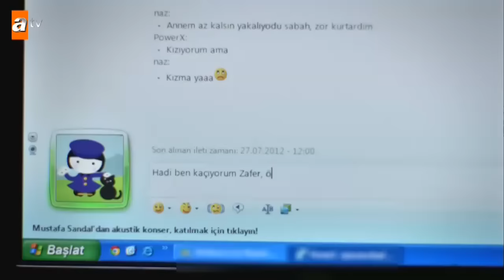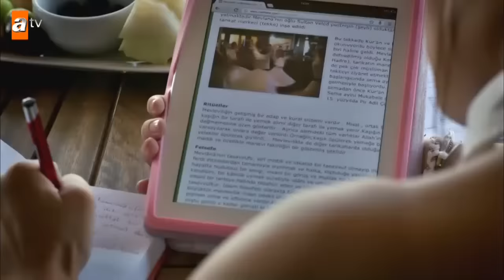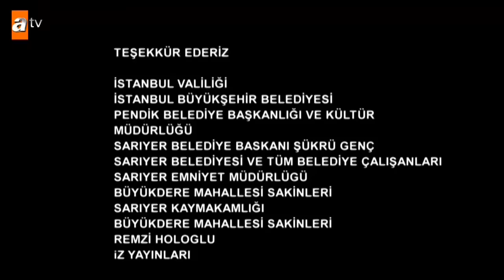Huzur Sokağı 1. Bölüm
Huzur Sokağı 1. Bölüm, Tek Parça
"Aşkın iğnesiyle dikilen dikiş, kıyamete kadar sökülmez imiş..."
Ünlü yazar Şule Yüksel Şenler'in aynı adlı eserinden esinlenerek çekilen dizi, herkesin büyük özlem duyduğu huzurlu bir semtin aynı mahallesinde yaşayan birbirine zıt iki kişinin yaşadığı dramatik ve ibret verici aşk hikâyesini ekrana getiriyor. Bambaşka dünyaların insanları olan Feyza ve Bilal'in ölümsüz aşkını anlatan dizide Feyza'yı Selin Demiratar, Bilal'i ise Kutsi canlandırıyor.